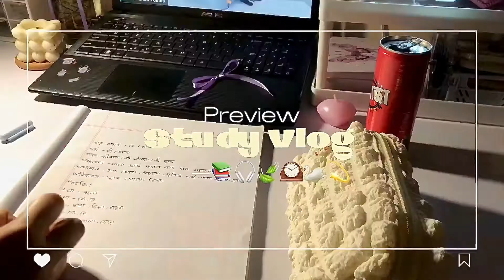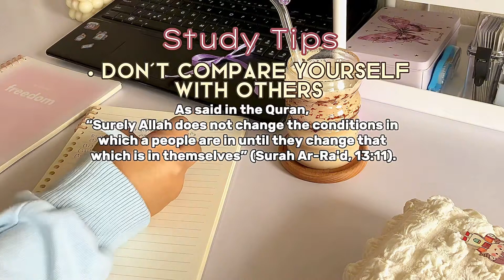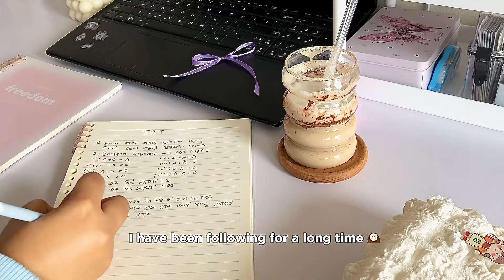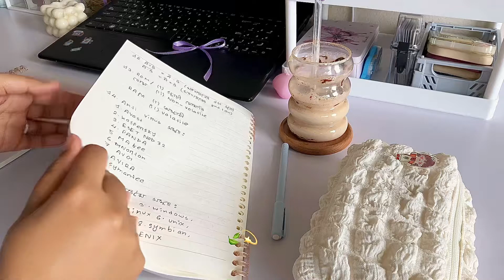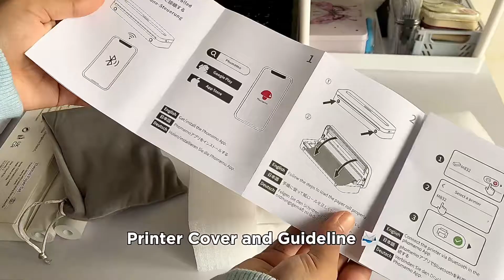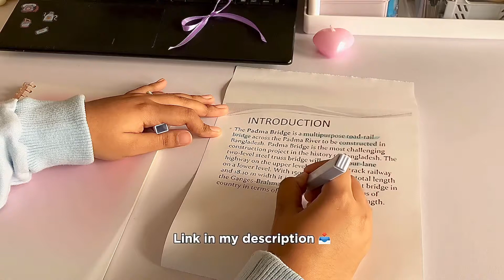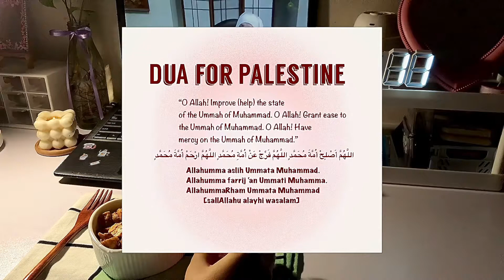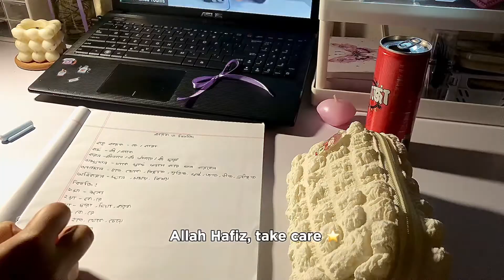Study Vlog | Study Tips | Unboxing,Coffee,Printing,Study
•♡ hi ♡
💌 : As-salamu alaikum🌷🫶🏻
I have tried something different 🤍 Hope you all enjoyed watching this video. Have a good day. May Allah bless you all 🍃⭐️

♡ Study motivational YouTubers link 👇🏻

sounds 🎧
credits to :

[support the owners of these sounds] 🎧🤍

♡ camera : iPhone X
♡ editing app : CapCut
♡ thumbnail : Phonto,Picsart
[ watch on 1080p for better video quality ] 🫶🏻

୨୧